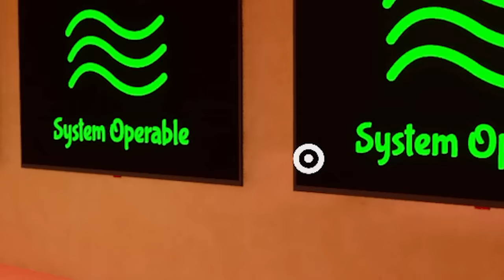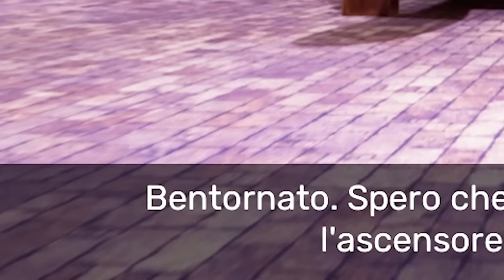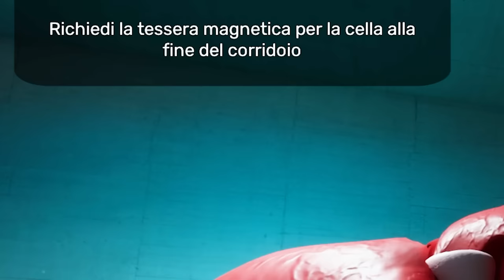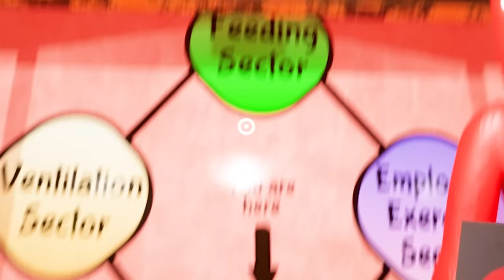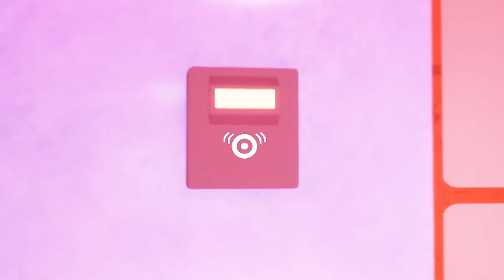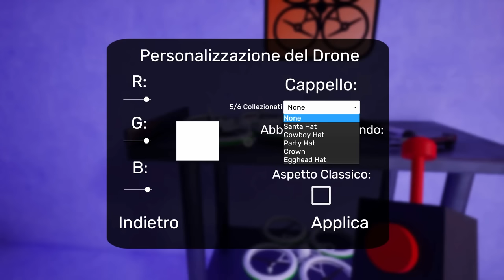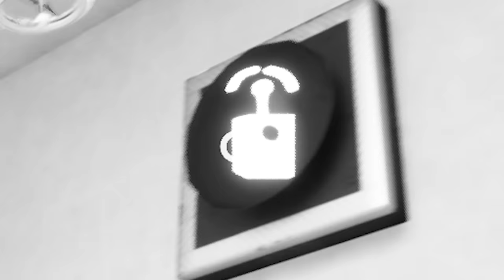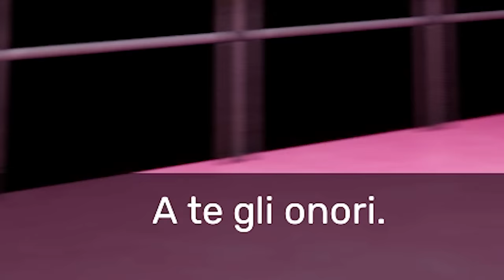HO SCOPERTO IL SEGRETO DI CHOO CHOO CHARLES SU GARTEN OF BANBAN 4! HA MANGIATO NABNAB?! *ASSURDO*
Oggi PoggoDoggo dovrà SALVARE IL REGNO DI QUEEN BOUNCELIA e SHERIFF TOADSTER dall'INVASIONE dei NUOVI MOSTRI di GARTEN OF BANBAN 4 che sono sempre più ARRABBIATI e AFFAMATI, compreso il BOSS FINALE JESTER (o BITTERGIGGLE) GIGANTE che vuole MANGIARCI in tutti i modi POSSIBILI insieme al suo KITTYSAURUS GIGANTE e non solo...c'è anche CHOO CHOO CHARLES vi rendete conto?! Proveremo a SCONFIGGERLI TUTTI con delle nuovissime ARMI e TRAPPOLE ASSURDE! VOI NON AVETE IDEA! Questa volta SENZA tutti i NEXTBOT E LE SKIN PIU' FAMOSE DEL MEME DI SKIBIDI TOILET, TIPO IL WATER GIGANTE DAL QUALE ESCONO QUESTE FACCE STRANISSIME, LO SKIBIDI TOILET VENTILATORE, LO SKIBIDI TOILET OCTOPUS (come DOTTOT OCTOPUS di SPIDER-MAN) CON I TENTACOL GIGANTII, LO SKIBIDI TOILET BOSS FINALE dei NUOVI EPISODI su YOUTUBE tipo SKIBIDI TOILET 54, LO SKIBIDI TOILET GIGANTE CON DUE SEGHE ELETTRICHE E IL JETPACK come su GTA HAHAHA, IL CAMERA MAN GIGANTE, LA TV WOMAN, IL CAMERA MAN TITANO POTENZIATO, LO SKIBIDI TOILET BOSS FINALE GIGANTE, LO SPEAKER MAN GIGANTE, IL TV MAN GIGANTE, LO SPEAKER MAN INFETTO ZOMBIE, IL TV MAN TITANO POTENZIATO BOSS FINALE E QUESTA NUOVA ENORME MAPPE ASSURDA, SFIDE IMPOSSIBILI, LA VERA CITTÀ DEGLI SKIBIDI TOILET GIGANTE DI GMOD, LE MOD ASSURDE DI GARRY'S MOD, TUTTI I NEXTBOT PIU' FOLLI E TANTISSIMI ALTRI NEXTBOT SKIBIDI TOILET DIVERSI proprio come nei video MEME e tantissime ALTRE MOD! ALLA FINE, AFFRONTEREMO I MOSTRI GIGANTI DI GARTEN OF BANBAN 4 (speriamo che GARTEN OF BANBAN 5 e 6 escano PRESTO)! CI SONO PROPRIO TUTTI: BANBAN, JUMBO JOSH, CHEF PIGSTER, KING BOUNCELIA, JESTER, NABNALEENA, SHERIFF TOADSTER e TANTISSIMI ALTRI come CHOO CHOO CHARLES HORROR HAHAHAH! Ovviamente senza MARCELLO, è sempre inutile! Questi NUOVI MOSTRI STRANISSIMI E ASSURDI che ci hanno fatto SPAVENTARE TANTISSIMO! Questo gioco non è come BLADE AND SORCERY IN VR, BONEWORKS IN VR, BONELAB IN VR, TEARDOWN, GMOD (o Garry's Mod), PEOPLE PLAYGROUND o WOBBLY LIFE ma si possono fare DELLE COSE DIVERTENTISSIME infatti E' MOLTO PIU' PAZZO, possiamo usare UN SACCO DI ARMI DIVERSE...in effetti dovrei provare anche I NUOVI MOSTRI DI GARTEN OF BANBAN 4 MA SU GMOD o PEOPLE PLAYGROUND facendo degli esperimenti assurdi SU QUESTI NEXTBOT (e non solo) FORTISSIMI E ASSURDI HAHAHA Potrei fare questi ESPERIMENTI ANCHE SU MARCELLO, CHOO CHOO CHARLES E IL MEME DI GARTEN OF BANBAN 4 anche su Melon Playground, Roblox, Roblox doors o addirittura su MINECRAFT!

Tag aggiuntivi: video divertenti, Gameplay ITA, Funny Moments ITA, PoggoDoggo, Videogiochi, fnaf, five nights at freddy's, PoggoDoggo nuovo video, animatronics, PoggoDoggo VR, PoggoDoggo People Playground, PoggoDoggo roblox, poggodoggo e drcat, poggodoggo backrooms, poggodoggo doors, poggodoggo teardown, poggodoggo marcello, poggodoggo vr marcello, poggodoggo vr boneworks, poggodoggo vr blade and sorcery, poggodoggo bonelab vr, poggodoggo gmod, poggodoggo garry's mod,  people playground, mod people playground, melon playground, people playground mods, people playground mobile, download people playground, people playground android, garten of banban, garten of banban 4, buggy buggy, garten of banban trailer, garten of banban 4 trailer, buggy huggy garten of banban, chef pigster, king bouncelia, mostri garten of banban, rainbow friends, garten of banban 6, garten of banban 5, garten of banban 6 trailer, garten of banban capitolo 6, nabnab, bittergiggle, jester, banban, syringeon, queen bouncelia, unnamed marionette, kittysaurus, sheriff toadster, jumbo josh, nabnaleena, people playground download, jester garten of banban, garden of banban 3, rainbow friends, poppy playtime, poppy playtime chapter 3, banban 4, finale, fine, episodio 2, choo choo charles, choo choo charles banban, choo choo charles garten of banban, choo choo charles banban 4, choo choo charles garten of banban 4